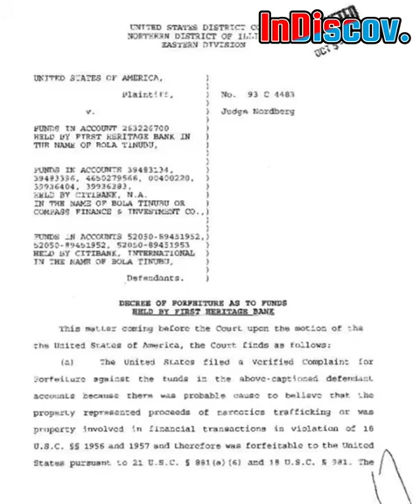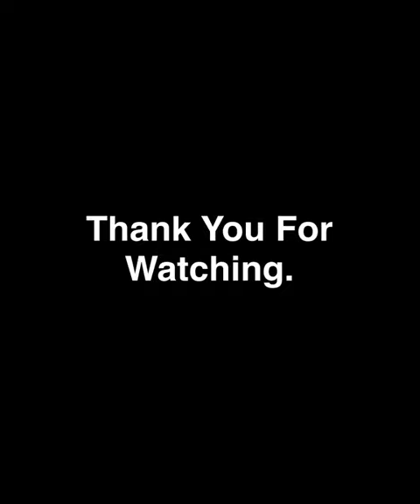Tinubu is a modern day Afonja of Yoruba land, and a drug pusher in Chicago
Language

Download PDF

Watch

Edit

Afonja of Ilorin was the "Are-Ona-Kakanfo", or chief military leader, of the Oyo Empire. Laderin, the great-grandfather of Afonja, was the founder of Ilorin city.[1][2] He was succeeded by his son, Pasin, a powerful warrior who became a threat and target to, Basorun Gaha, because of his rising profile.[1] He was driven into exile and killed. Alagbin, his son was made King.[1] After the death of Alagbin, his son, Afonja, took over.[1] These were the only four Yoruba kings in Ilorin.